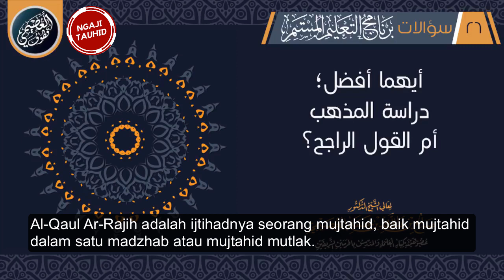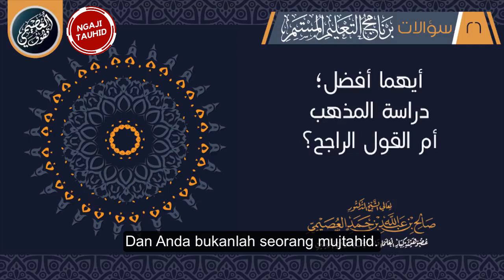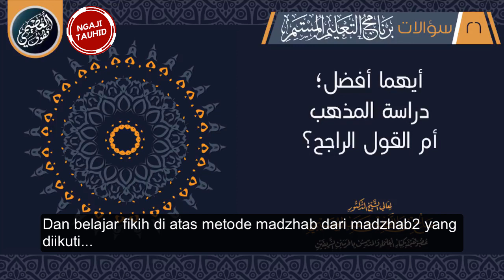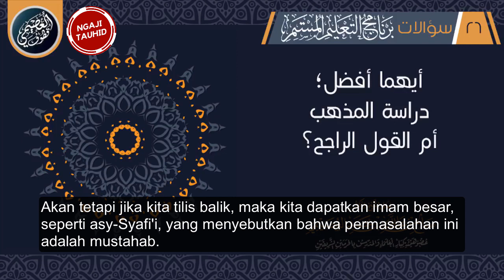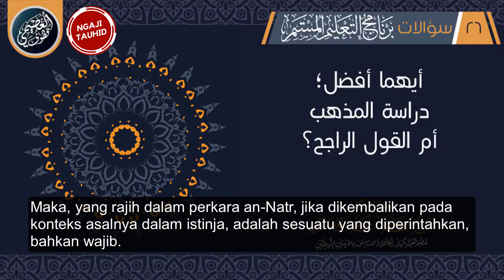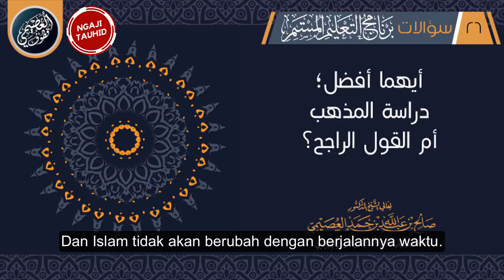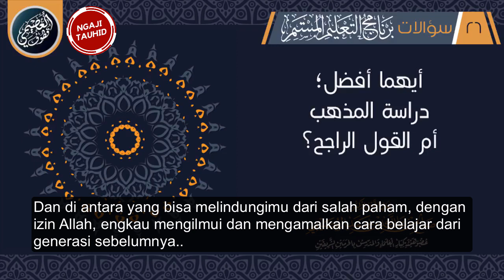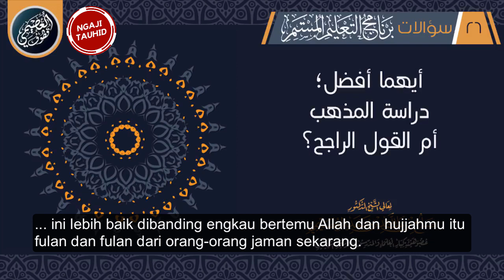Belajar fikih: Dengan madzhab atau langsung dalil terkuat?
Oleh:
Ma'ali asy-Syaikh Shalih al-'Ushaymi hafidzhahullah